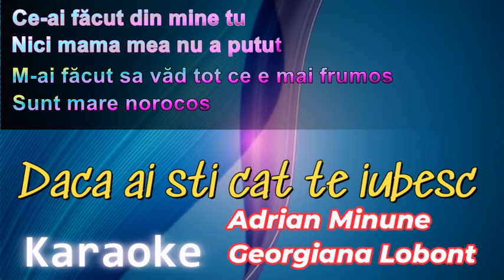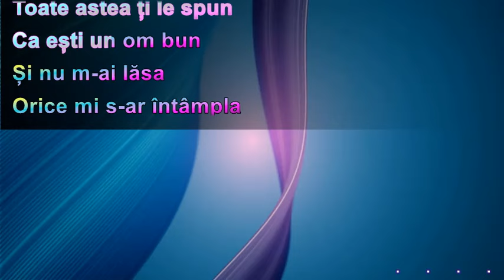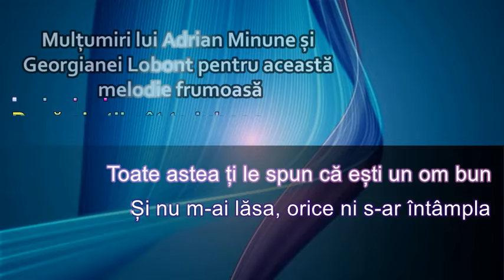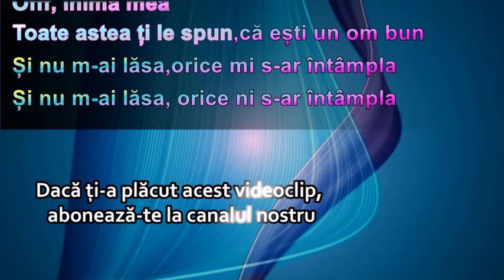Daca ai sti cat te iubesc - Karaoke - Adrian Minune, Georgiana Lobont